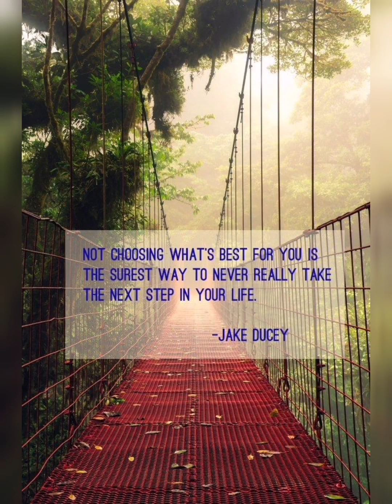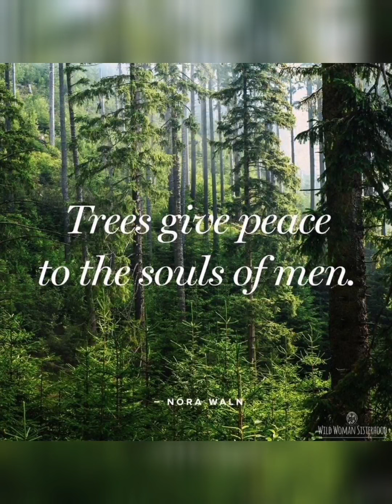045 - How To Be A Conscious Partner